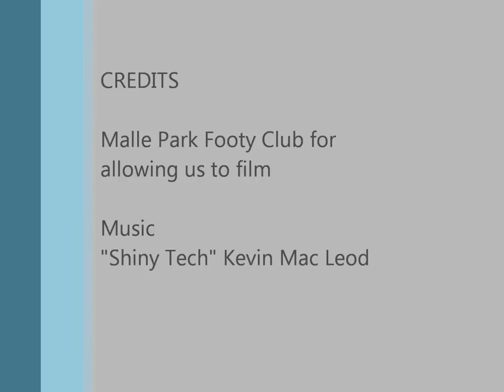Blue Roo Furniture Mallee Park Footy Team.wmv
Mallee Park B grade Footy Team getting ready for Game 6 of the 2012 season